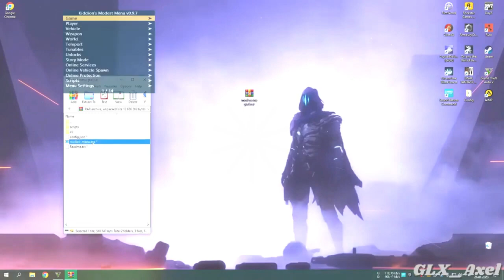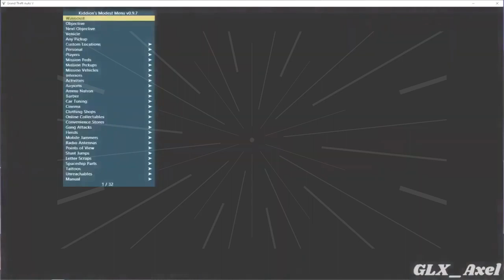GTA MOD MENU - GTA 5 MOD MENU - GTA V MOD MENU - FREE DOWNLOAD 2023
- Download mod menu gta5
- run the game in windowed or frameless mode
- run the menu

Default keys include:
F5 to show/hide the menu,
Numpad 0 to go back,
Numpad 8 and Numpad 2 to navigate up/down through the menu options.
Numpad 4 and Numpad 6 to decrease/increase the current value.
Numpad 5 to activate an option, toggle its value or applying any changed setting.
The menu monitors keystrokes (for menu navigation) and reads/writes the memory of another process, some antiviruses complain about this
I only see the menu when I minimize the game?
the game has exclusive access to the screen, the menu cannot be drawn above it. Run the game in windowed or windowed frameless mode.
Can I be banned? Yes, you can always get banned if you are reported, even if you are not using any cheats. So far, no external menu has been found. However, using options such as GodMode and teleporting is dangerous with other players.
do not cheat money more than 30 million per day
if it does not start, try running the unpacked file in the V2 folder, but some functions may not work
do not wind up money on accounts that do not have played hours, in no case and in no other menu can you be banned